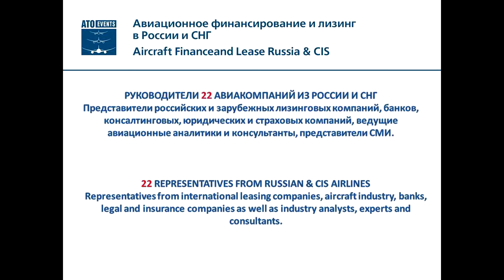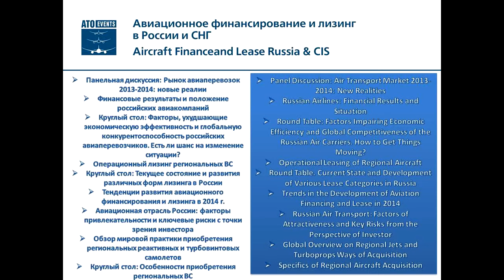Aircraft Finance and Lease Russia & CIS 2014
Held annually in Moscow, Aircraft Finance and Lease Russia & CIS is dedicated entirely to covering the issues of aviation finance, aircraft and engine lease and fleet modernization for the Russian & CIS airlines.